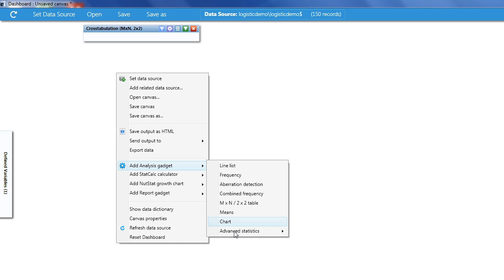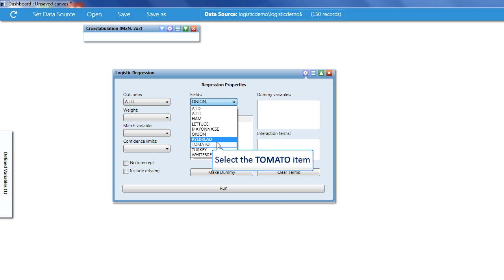Epi Info 7 Logistic Regression for Odds Ratio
This video shows how to perform a Logistic Regression to find an odds ratio in the Visual Dashboard of Epi Info 7.